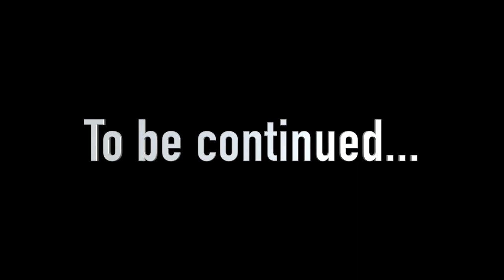Clayton Community Church Podcast: Meet Pastor Cyon Edgerton Part 1